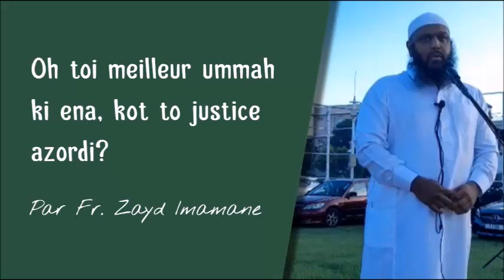𝗢𝗵 𝘁𝗼𝗶 𝗺𝗲𝗶𝗹𝗹𝗲𝘂𝗿 𝘂𝗺𝗺𝗮𝗵 𝗸𝗶 𝗲𝗻𝗮, 𝗸𝗼𝘁 𝘁𝗼 𝗷𝘂𝘀𝘁𝗶𝗰𝗲 𝗮𝘇𝗼𝗿𝗱𝗶? 𝗣𝗮𝗿 𝗙𝗿. 𝗭𝗮𝘆𝗱 𝗜𝗺𝗮𝗺𝗮𝗻𝗲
The Minaret Of Good Preaching - 𝗢𝗵 𝘁𝗼𝗶 𝗺𝗲𝗶𝗹𝗹𝗲𝘂𝗿 𝘂𝗺𝗺𝗮𝗵 𝗸𝗶 𝗲𝗻𝗮, 𝗸𝗼𝘁 𝘁𝗼 𝗷𝘂𝘀𝘁𝗶𝗰𝗲 𝗮𝘇𝗼𝗿𝗱𝗶? 𝗣𝗮𝗿 𝗙𝗿. 𝗭𝗮𝘆𝗱 𝗜𝗺𝗮𝗺𝗮𝗻𝗲